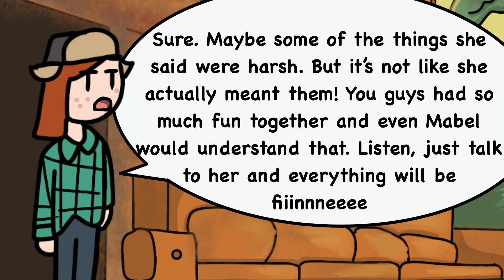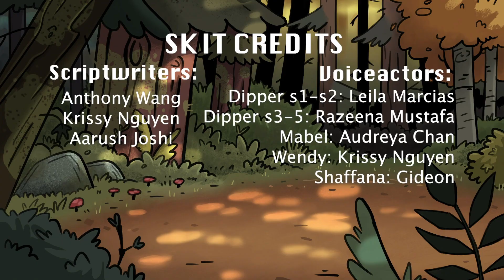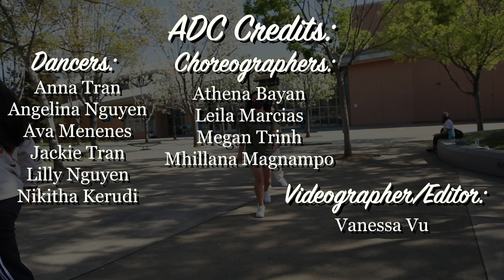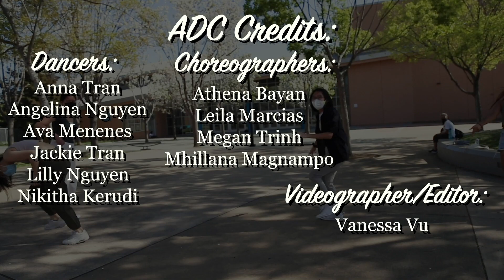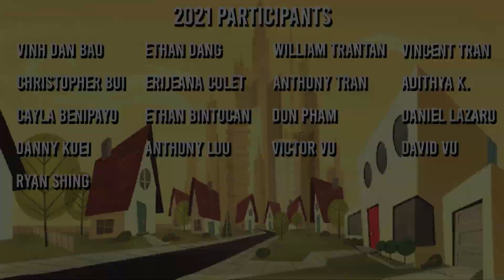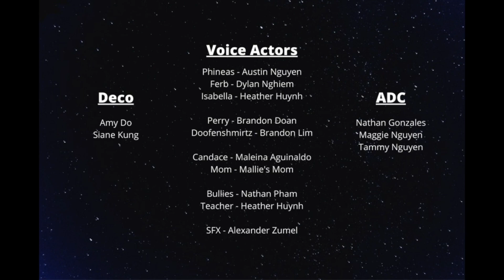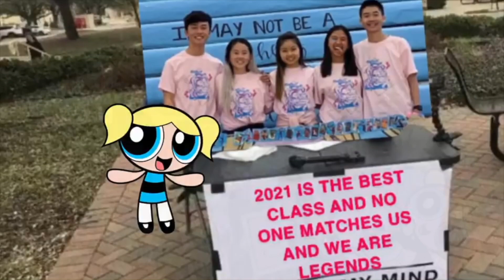VIRTUAL BOTC 2021: Childhood Cartoons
Welcome to our very first Virtual Battle! Tonight we will be showcasing each class’s ADC and Deco, club performances, and clips from our E-Sports events! This year’s theme is Childhood Cartoons. The Seniors have Powerpuff Girls, the Juniors have Phineas and Ferb, the Sophomores have Pokémon, and the Freshmen have Gravity Falls. Enjoy the show!